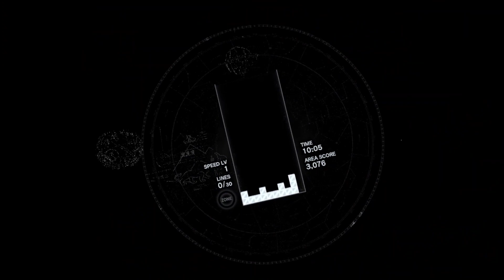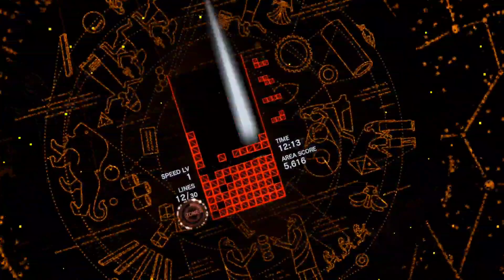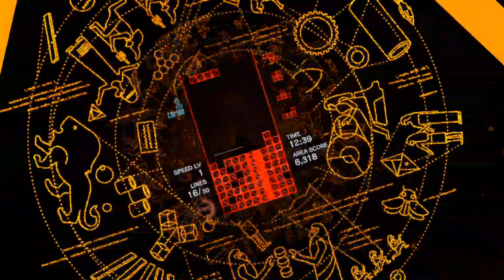Tetris Effect: Connected Gameplay (Free Trial) No commentary